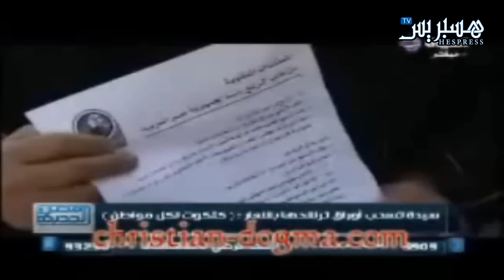Sheriff Comedy Ep 3 المرشحون العرب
Sheriff Comedy   Ep 3   المرشحون العرب by: Hespress.com